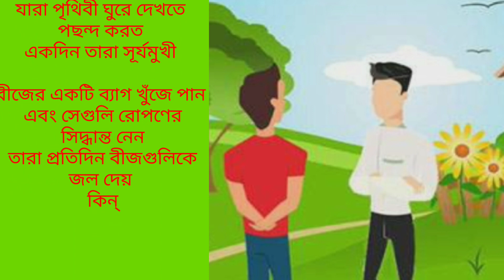একটি সুন্দর জিনিসও তাদের জীবনে আনন্দ আনতে পারে।